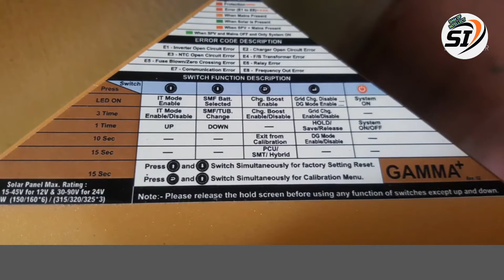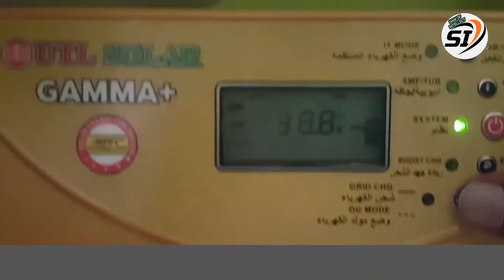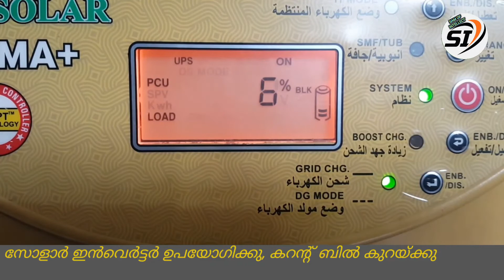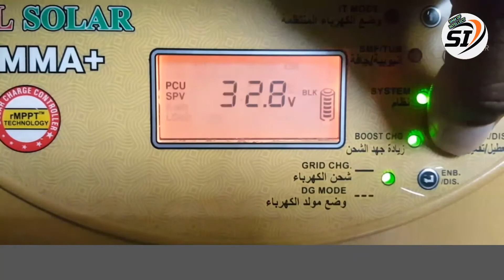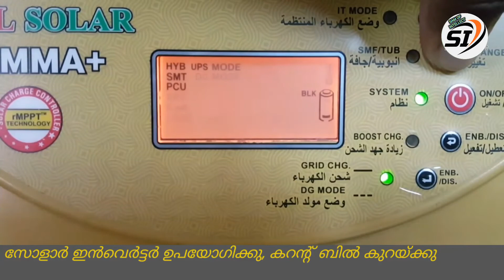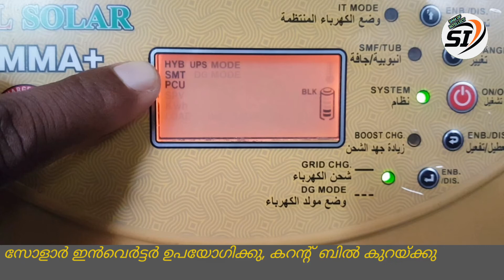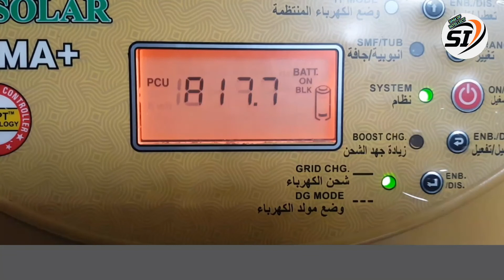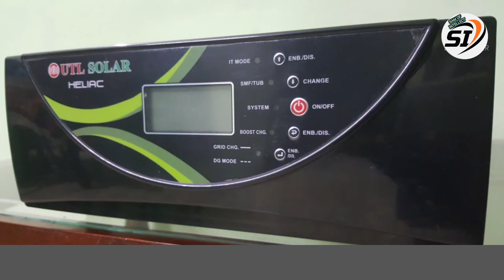UTL Gamma plus MPPT Setting & Details, How To Reduce Current Bill Using Solar Inverter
UTL GAMMA + IN BUILT rMPPT TECHNOLOGY  യിൽ നിർമിച്ച ഒരു SOLAR HOME  P C U ആണ്. കറന്റ് ചാർജ്  കുറക്കാനുള്ള നല്ല  മാർഗ്ഗമാണു ഒരു solar home p c u ഉപയോഗിക്കുക എന്നത്. ഇത് നല്ല inbuilt mppt charger ആണ്. ഒരുപാട് options ഉള്ള ഒരു system ആണ്. ഈ വീഡിയോ ഇഷ്ടപ്പെട്ടാൽ

SAM OF INTELLECT
SAMUEL YOHANNAN

ups
ups battery
exide battery
utl
solar
utl gamma plus
solar kerala
solar malayalam
eastman battery
solar battery
home ups
solar inverter
home solar plant
how to save electricity bill at home,
how to reduce current bill in home,
current bill, save electricity,
save electricity at home,
how to reduce electricity bill using capacitor,
ways to save electricity,
how to make below 500 rupee electricity bill,
off grid system,
solar inverter,
roofing sheet solar pannel system,
solar pannel installation without roofing sheet cutting,
solar inverter review,
solar inverter fitting explaining,
solar pannel fitting,
how install solar pannel,
solar pannel review,
inverter with battery,
solar battery,
how to install solar system,
how to setting mppt charger,
how to fitting mppt charger,
home inverter,
how to install home inverter.
how to setting gamma + ,
gamma+ details malayalam,
mppt charger review in malayalam,